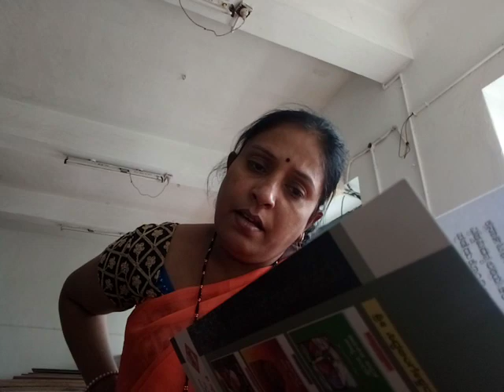Bharatiya darshanikaru/ BSC 1 sem